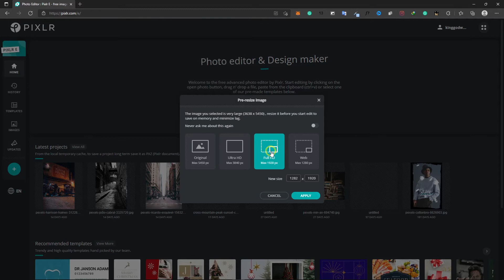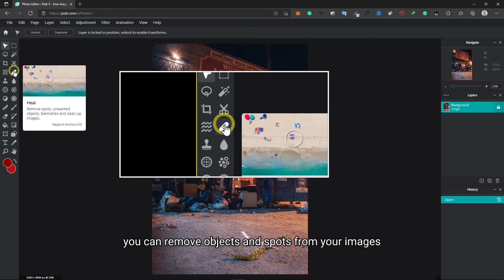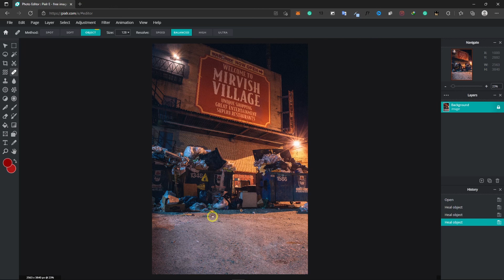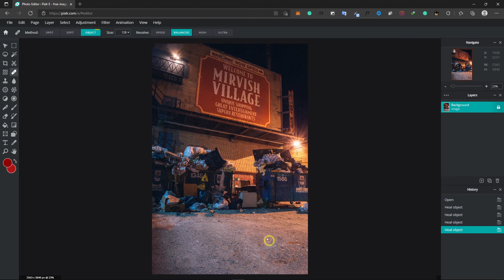Remove Anything From An Image Using Pixlr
PrivadoVPN is one of the most reliable Free VPN services on the market today: 10GB of free
data every 30-days with no ads, no speed limits, and no data logging.